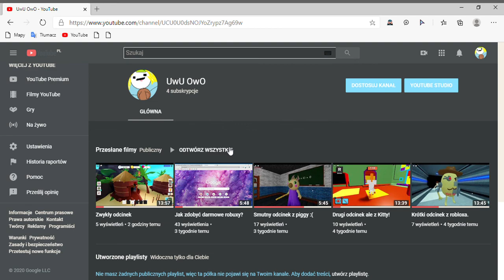Podziękowania za wszystko!